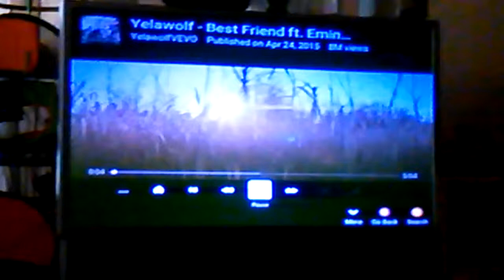Figured I haven't uploaded anything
I've been obsessed with this song for like ever